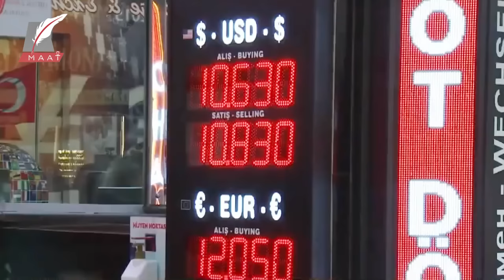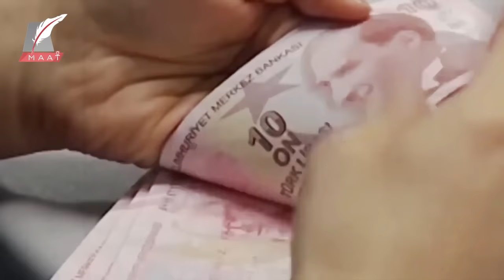سر استعداد أردوغان لإرضاء مصر ودول الخليج بأي ثمن قبل يونيو 2023؟!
شاهدوا المزيد:
ماذا قال أردوغان عن الإمارات؟.. وكيف استقبله الشيخ محمد بن زايد؟.. شاهد كواليس الزيارة التاريخية

من العداء لاستجداء المصالحة.. لماذا تغيرت مواقف أردوغان فجأة تجاه مصر؟